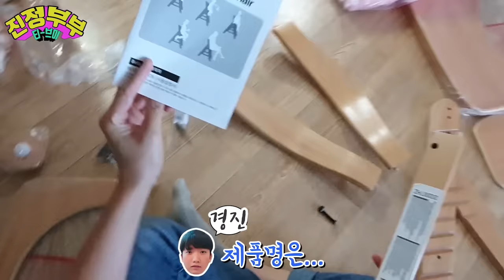[SUB] 루다에게 아기 식탁 의자가 생겼어요! feat 젖병 열탕 소독 (👶🏻🍼생후236일)